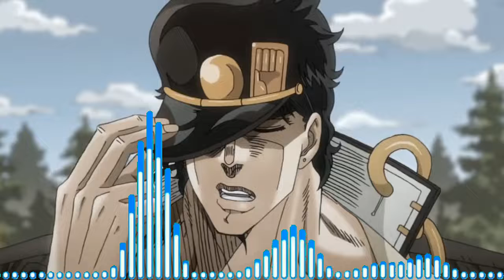Jotaro's Theme (New Remix)